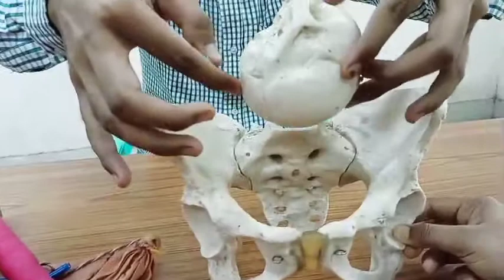Fetal Skull - Part 2 || Obstetrics Practical || OBG || Dr. Shankar Dey